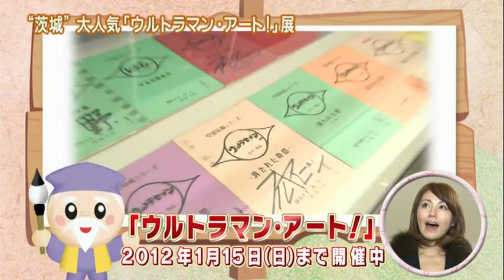磯山さやか : 旬刊！いばらき・ウルトラマンアート展 (201111)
【まとめCM】磯山さやか